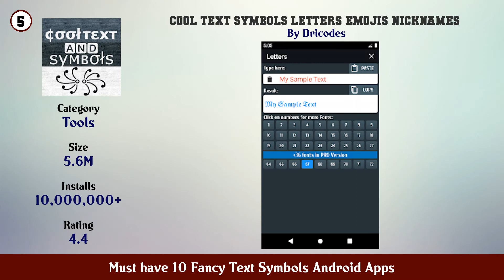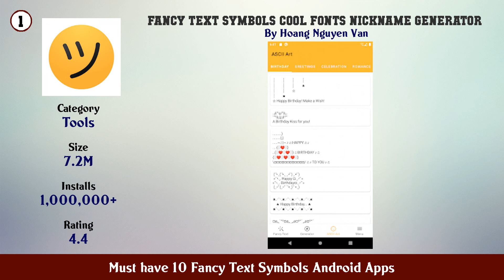Must have 10 Fancy Text Symbols Android Apps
11. Fancy Stylish Text cool fonts nickname generator

10. PRO Symbols Nicknames Letters Text tools

9. Fancy text generator symbols

8. Stylish Text Fonts Keyboard Stickers Symbols

7. Nickname Fire 🔥 Free Nickfinder App 💎

6. Cool Symbols Characters – Stylish Text

5. Cool text symbols letters emojis nicknames

4. Fancy text Stylish name FF name

3. Fancy Name

2. Fancy text cool fonts nickname generator

1. Fancy Text Symbols Cool fonts nickname generator